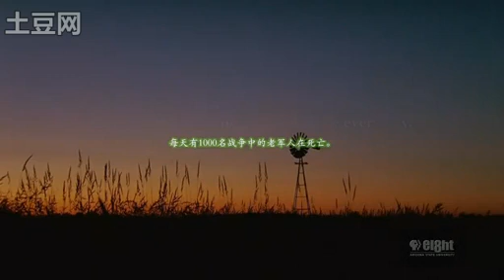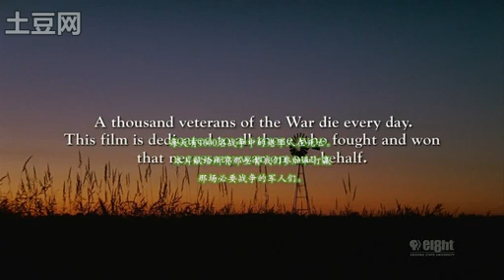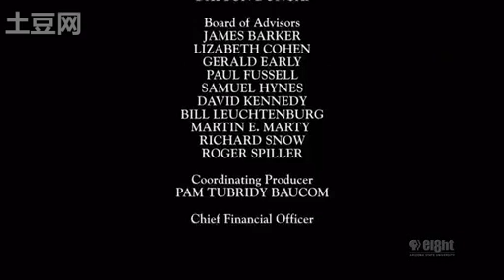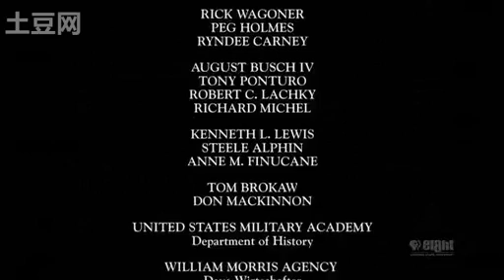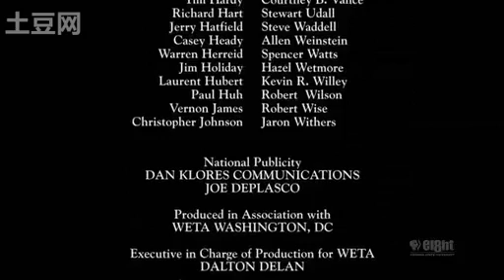二战写实录-14 - 5/5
二战写实录-14